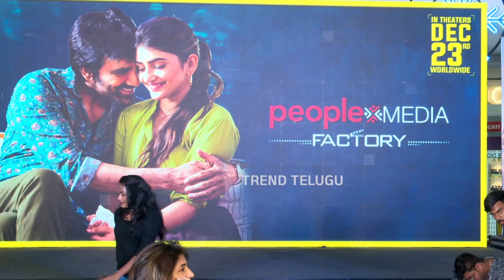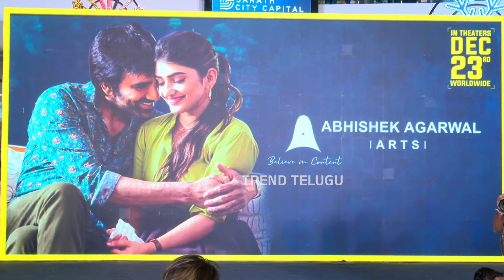Sreeleela Mass Dance : రవి తేజ ఫాన్స్ తో స్టేజ్ పై డ్యాన్స్ ఇరగదీసిన శ్రీ లీల | Ravi Teja | TT